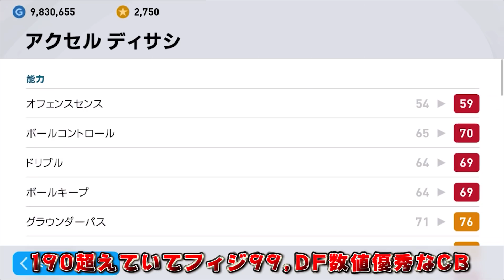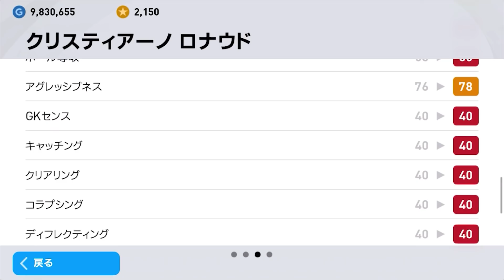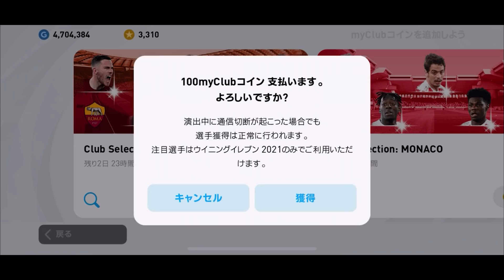【即ガチスカ級選手多数収録!!】超豪華5CSガチャ！#255【ウイイレアプリ2021】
CB祭り！